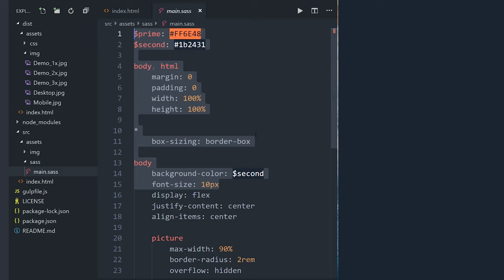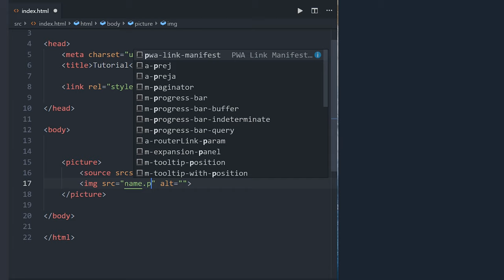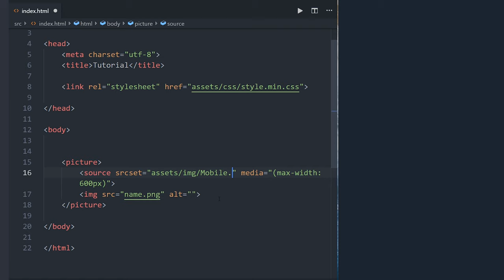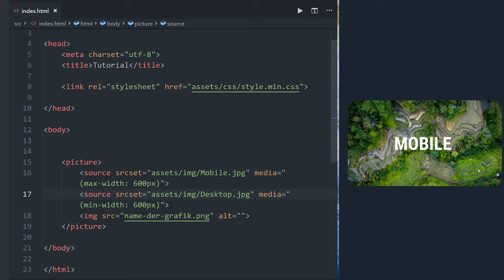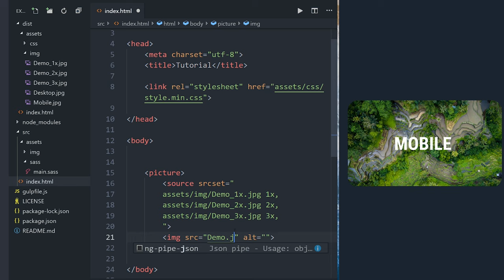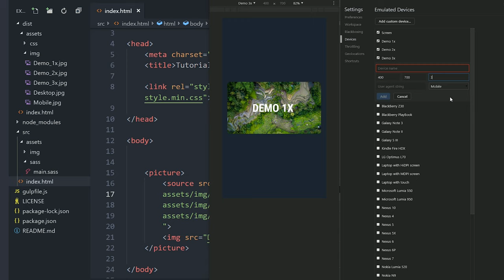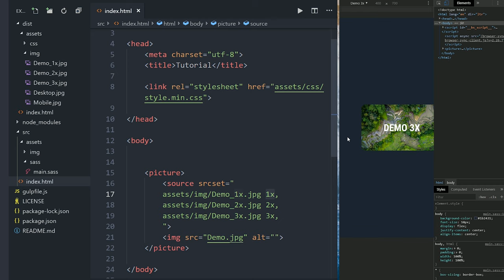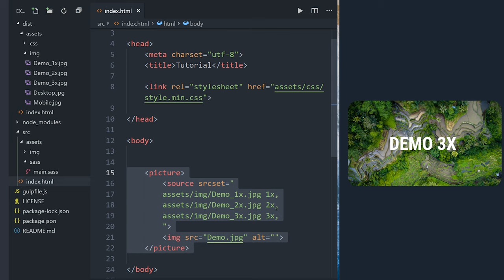🤯HTML picture? Was ist es und warum sollte man es nutzen! 👍 [TUTORIAL]